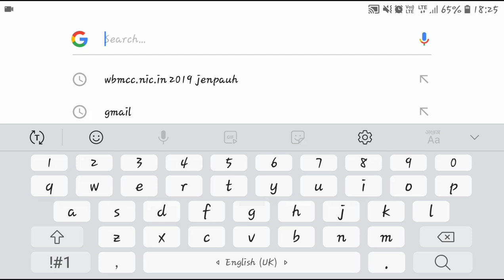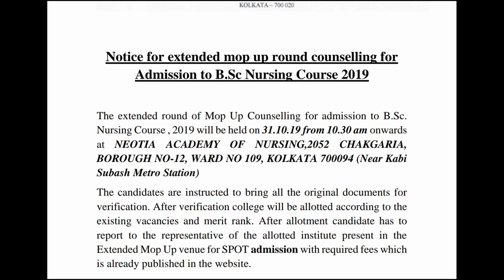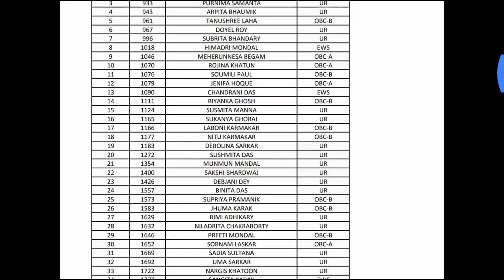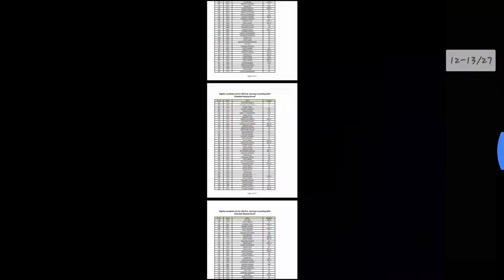3 New Notice On B.Sc Nursing Extended Mop-Up Round |Venue & Time Changed ??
3 New Notice On B.Sc Nursing Extended Mop-Up Round |Venue & Time Chanced ??
⭐ Channel Host  : Riddhi Roy
⭐Editor : Riddhi Roy
⭐Writer : Riddhi Roy